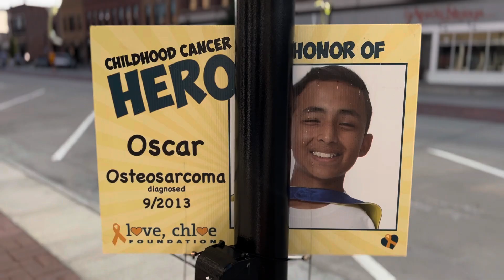RUNNING A 5K WITH NO TRAINING - HERE’S HOW IT WENT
This event was to raise awareness for childhood cancer. September is childhood cancer awareness month. Are you aware?!